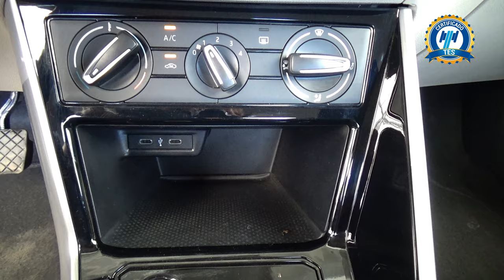Volkswagen / Virtus / 2023 - 25888